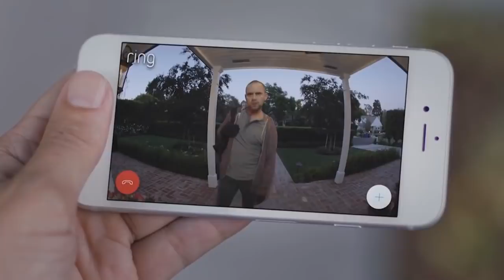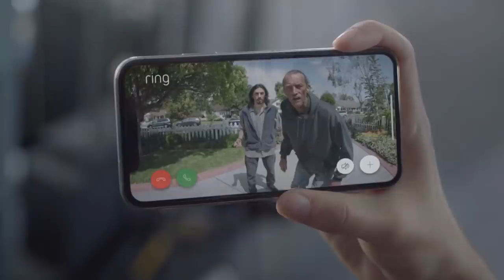Nerd Stops Home Invasion From His Phone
I hate this ring doorbell commercial with a burning passion